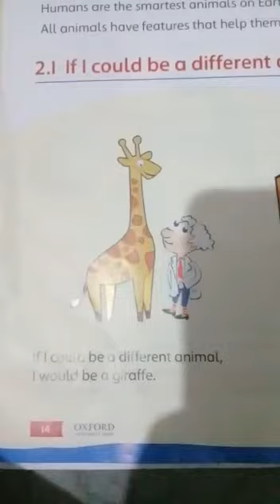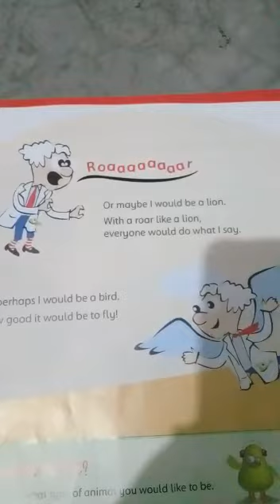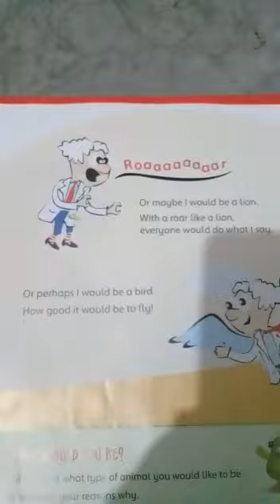Class 2 science vedio 6